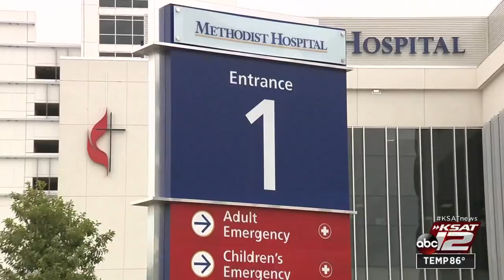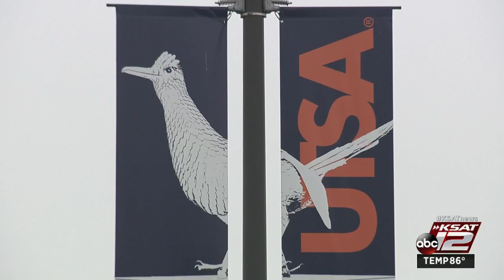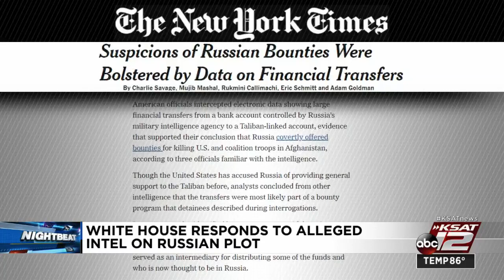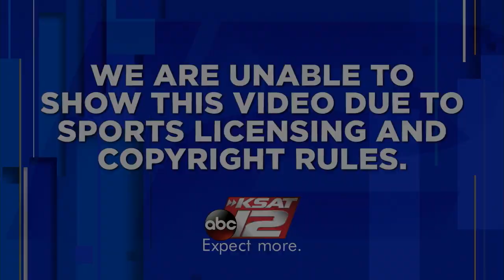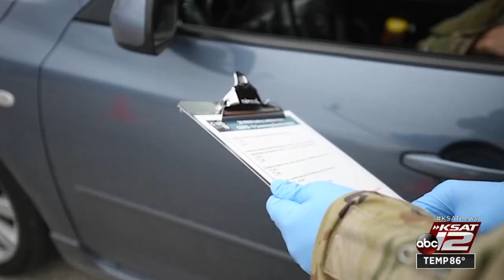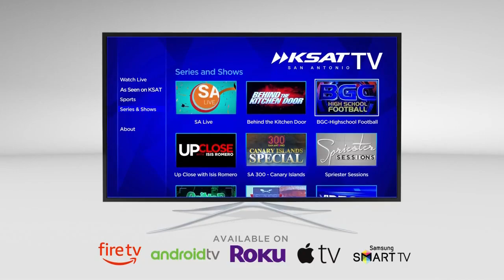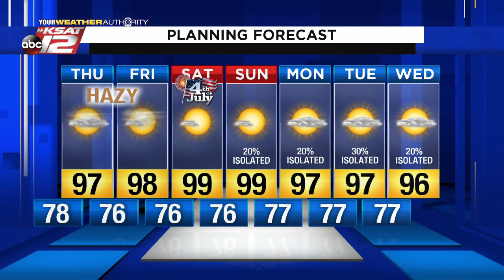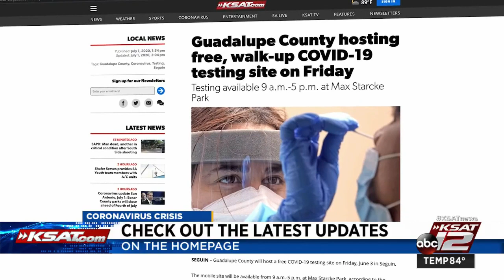KSAT 12 News Nightbeat : Jul 01, 2020